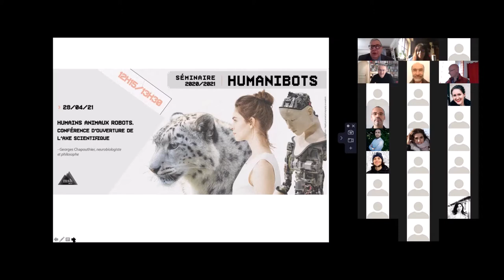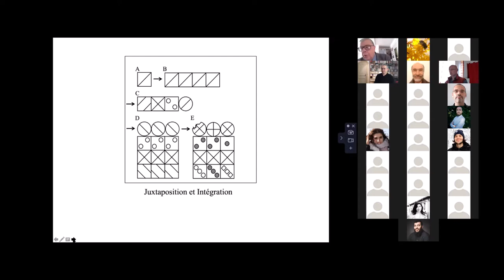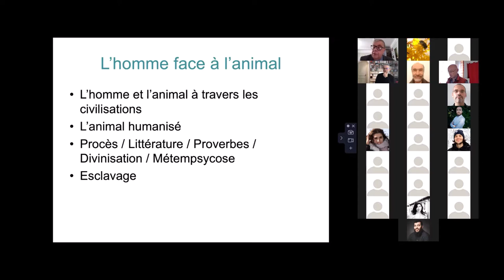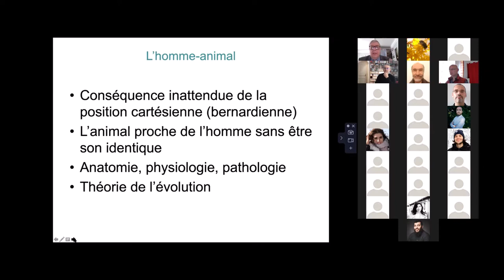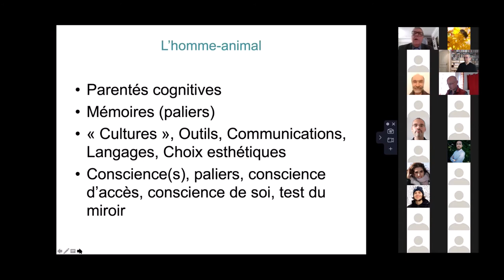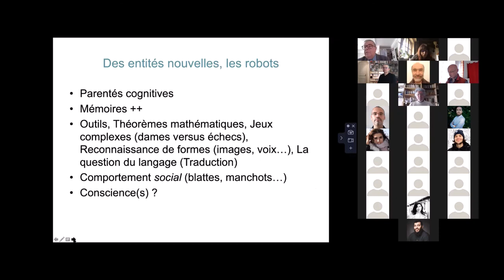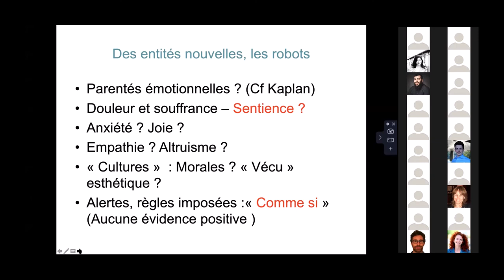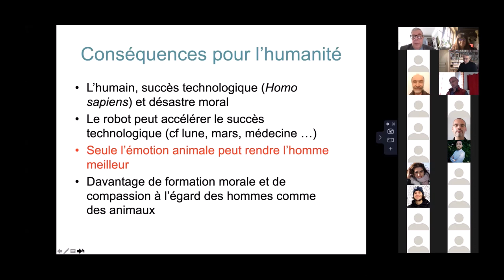Humains animaux robots. Conférence d'ouverture de l'axe scientifique - Georges CHAPOUTHIER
Conférence de Georges Chapouthier (neurobiologiste et philosophe, Directeur de recherche émérite au CNRS) dans le cadre du séminaire Humanibots (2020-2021).